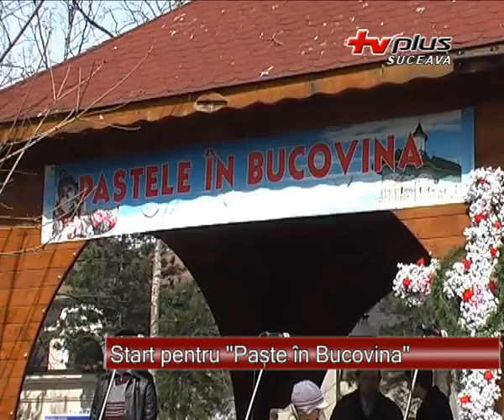Start pentru "Pastele in Bucovina"